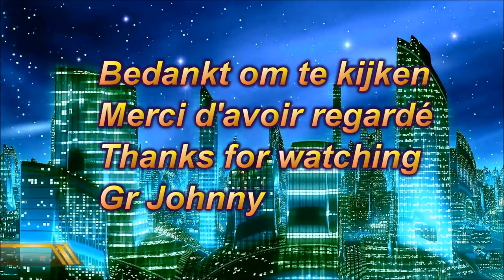222 Parisienne walkways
Ter ere van de bleus gitarist Gary Moore